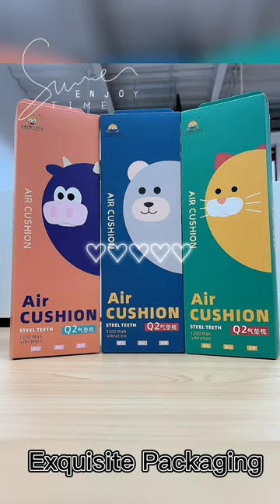Cartoon Pattern Air Cushion Comb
The massage comb allows you to experience relaxation without having to go to a beauty salon.😀🎁🎁comb
Hello guys, Rilifactory is a company that provides home furnishing products. We manufacture innovative and high quality household products for 28 years. Our programs combine design, production, order follow-up, marketing etc. Here, we provide products retail, distributor cooperation, wholesale and regional agency.